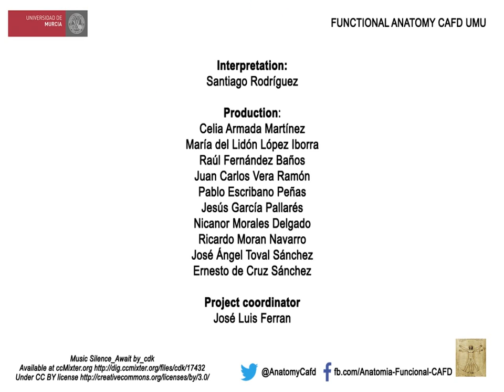Aesthetic Gymnastic 4: English